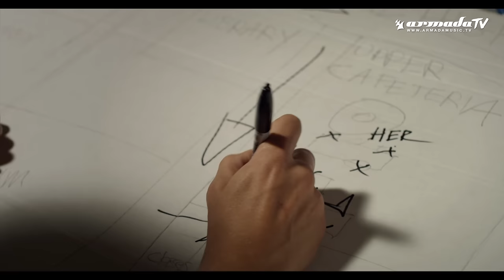Thomas Gold, Harrison & HIIO - Take Me Home (Official Music Video)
Berlin based Thomas Gold teamed up with Harrison and HIIO to create ‘Take Me Home’, a magnificent tune with mesmerizing chords and amazing, warm vocals. This record is an outstanding progressive slammer and a guaranteed festival hit, as well as that one tune you want to take home with you, so you can relive this excellent piece of music over and over again.

Directed by David N.  Donihue
Produced by Nick Anton, Dave Truax & Javier Mendoza
Production Company: Super Rad FIlms
Cast: Tyler Powell, Brianna Joy Chomer, Dave Truax & Brett Candace